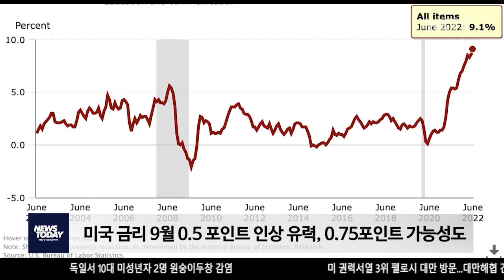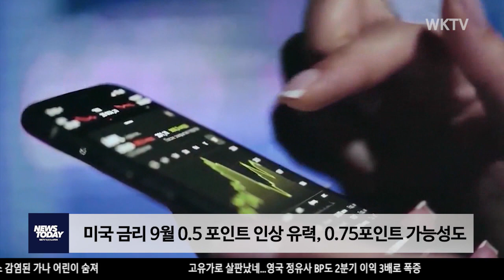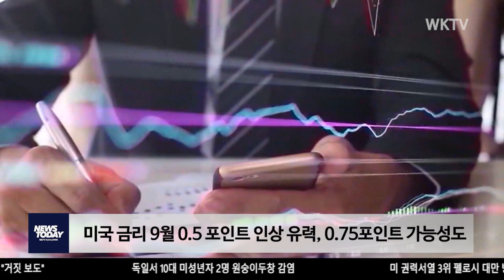미국 금리 9월 0.5 포인트 인상 유력, 0.75포인트 가능성도